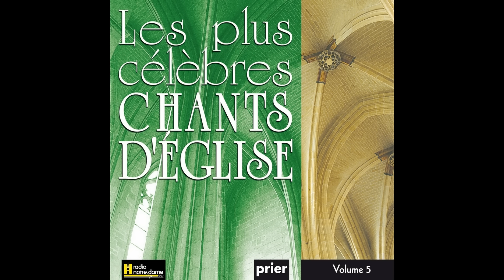Ensemble Vocal l'Alliance - La voici la nuit de Dieu